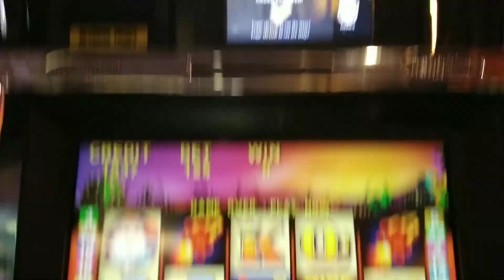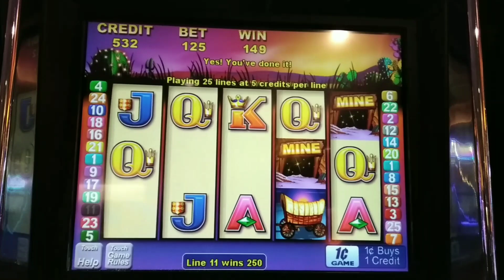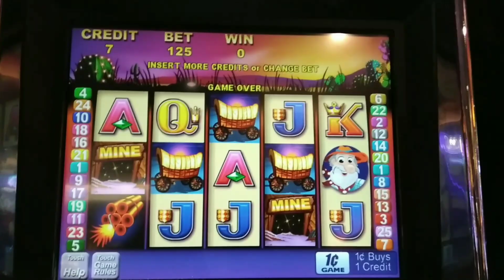Vintage SLOTS | WHERE'S THE GOLD 😊😊😊